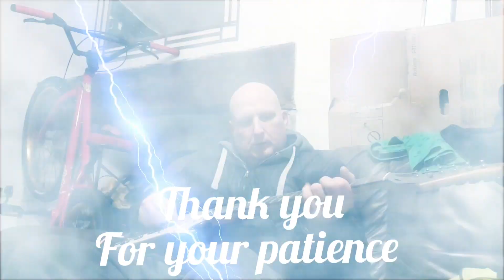Baldy does it his way... (NOT VERY GOOD WAY!) 😝